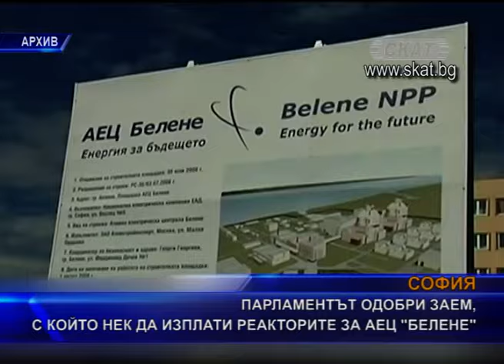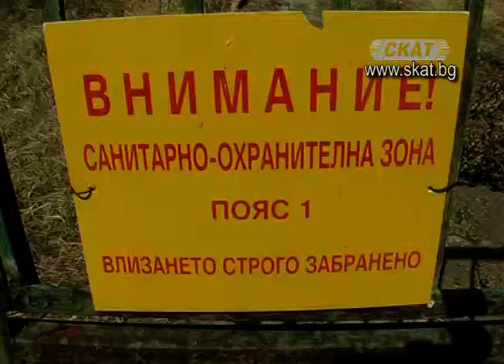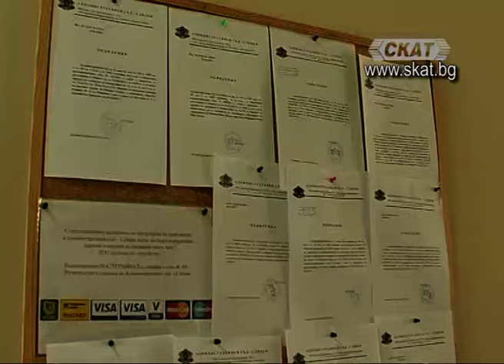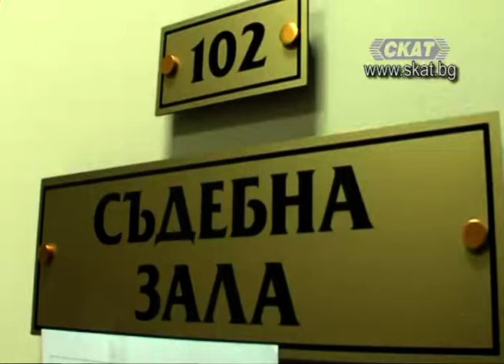Независимост в малките населени места! Да, ама не!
Сашо Боев - общински съветник от НФСБ
Светозар Съев